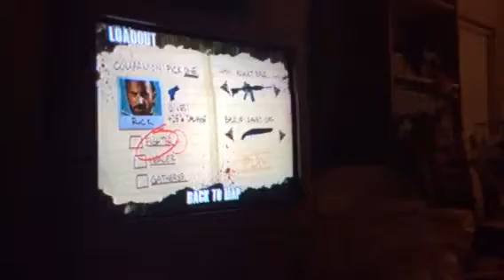The walking dead plug & play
Watch this if you want to lose all my British fans.